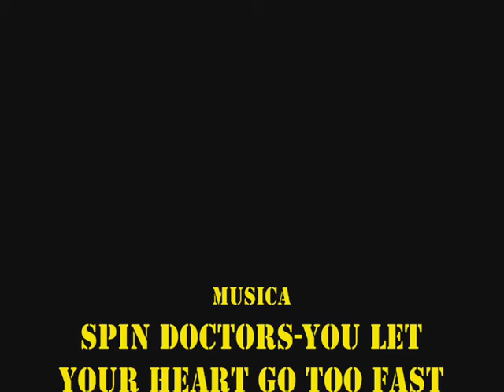Top5 4ª semana de Fevereiro/08